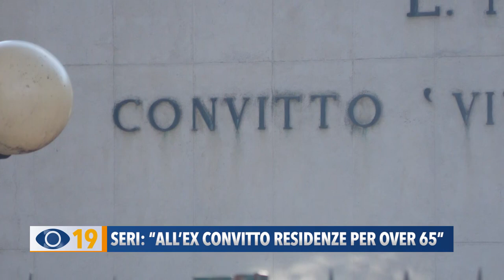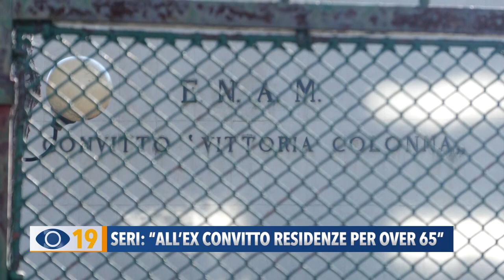Seri: "All'ex Convitto Vittoria Colonna una residence per over 65"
Il sindaco Seri ha annunciato non solo un intervento di sgombero all'Ex Convitto Vittoria Colonna a Fano, ma anche la realizzazione di residenze di qualità riservate agli “over 65”.